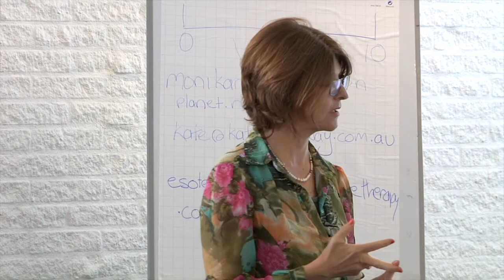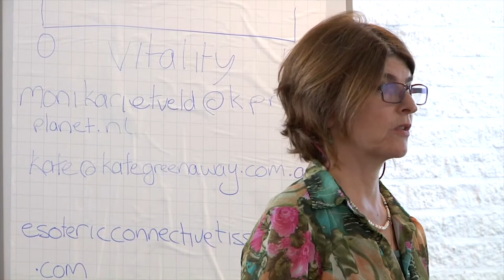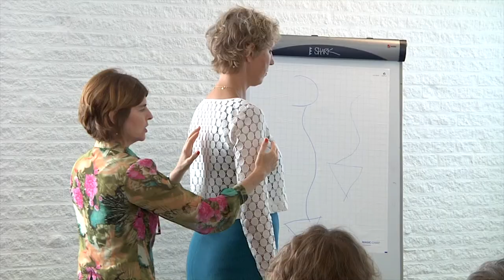Kate Greenaway highlights from Body Awareness and Connective Tissue Movements workshop Holland 2018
Physiotherapist Kate Greenaway on Body Awareness and Connective Tissue Movements from a workshop in Holland in May 2018. For more information on Kate Greenaway's physiotherapy work and her work with people with chronic pain